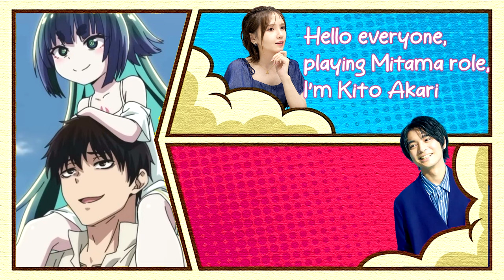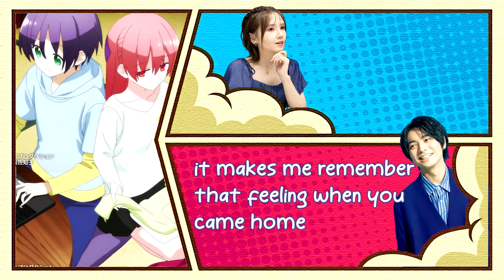Kito Akari and Enoki Junya being Professional Broadcaster for 6 Minutes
Radio :
Tonikaku Kawaii Radio
Kamikatsu Radio

Seiyuu :
Kito Akari
Enokit Junya

Fujisawa Sho (Guest)